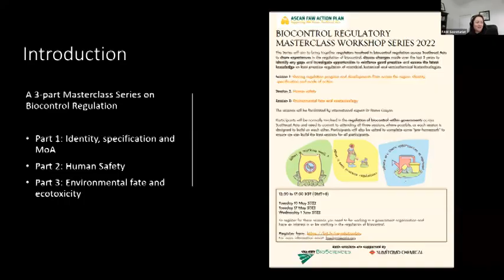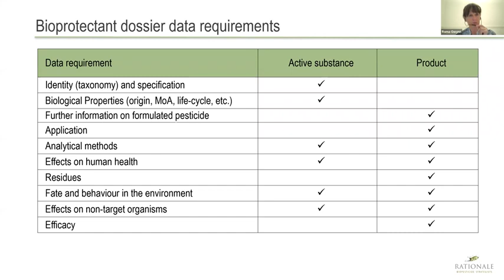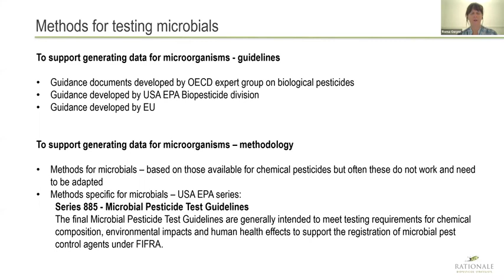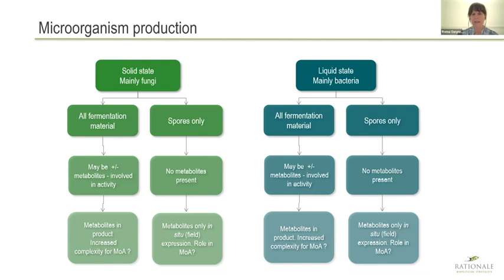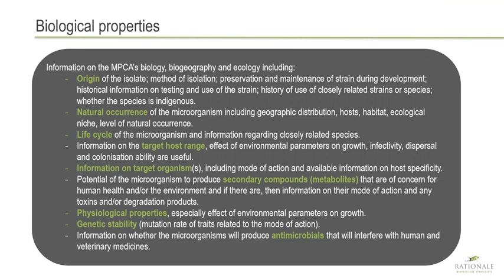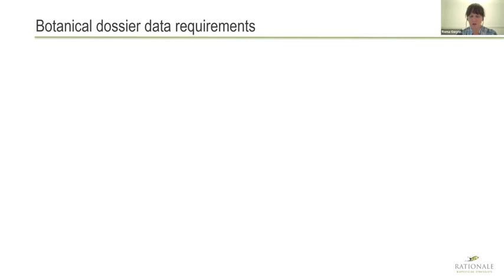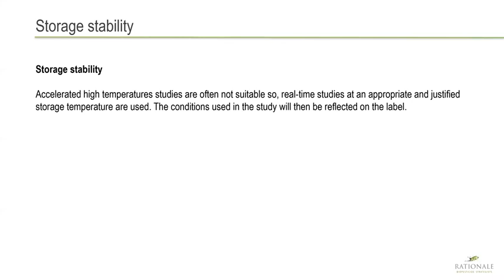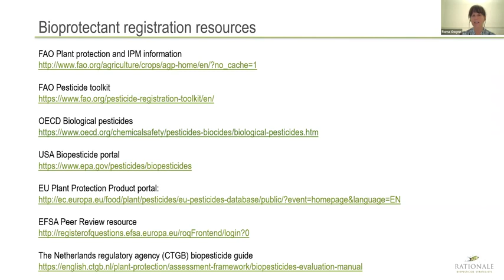Biocontrol Regulatory Master Class 2022 Session 1: Identity, Specification, MoA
This seminar is part one of the three parts of the Biocontrol Regulatory master series 2022 features Roma L. Gwynn from Biorationale, discusses the regulation of Biocontrol and the guidelines of the World Health Organisation (WHO) and Food and Agricultural Organisation (FAO) for microbial, botanical and semiochemicals.

Intro (00:00)
Introduction to IPM (05:30)
Do biopesticides work? (25:20)
WHO/FAO Guideline for microbial (01:12:58)
WHO/FAO Guideline for botanical (01:21:34)
WHO/FAO Guideline for semiochemicals (01:39:22)
Q & A (01:50:57)